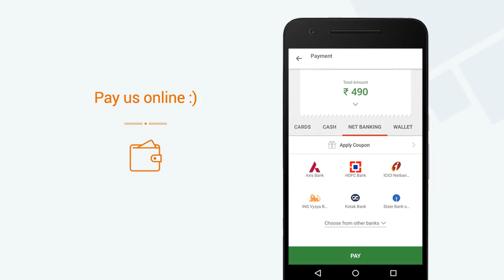Adyar Ananda Bhavan, Malleshwaram » View a video of our Mini App on Goodbox Mega App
Adyar Ananda Bhavan, Malleshwaram now has a Mini App. View a video of our Mini App. Get Adyar Ananda Bhavan, Malleshwaram's Mini App on the Goodbox Mega App. Explore 1000s of Mini Apps on the Goodbox Mega App.